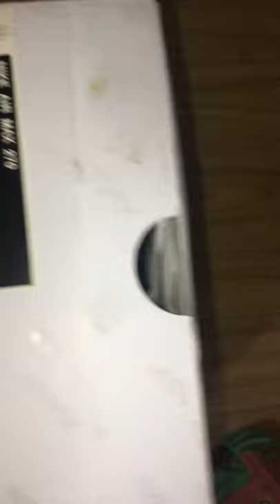Nike Air Max 270 brown green white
Hello, I am a wholesale and retail supplier in China. We offer many branded products such as Gucci, LV, CL, Balenciaga, Nike, Air Jordan, Adidas.puma and more.
I sell clothes, shoes, sandals, boots, watches, hats, belts, sunglasses.